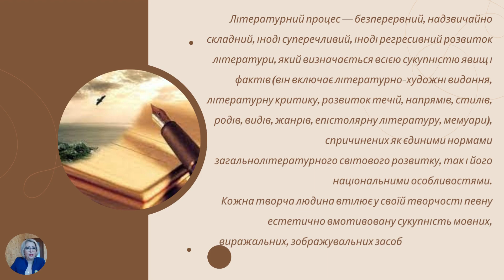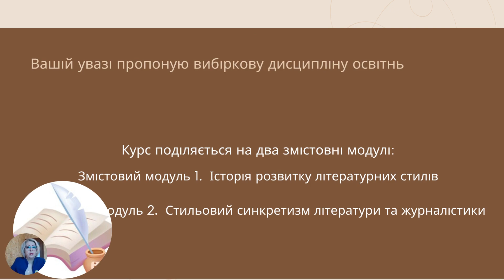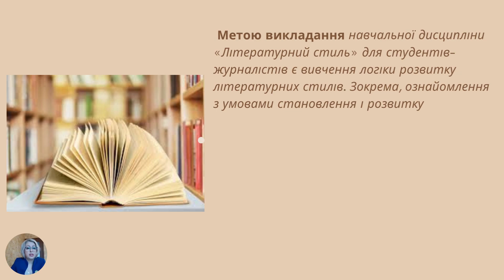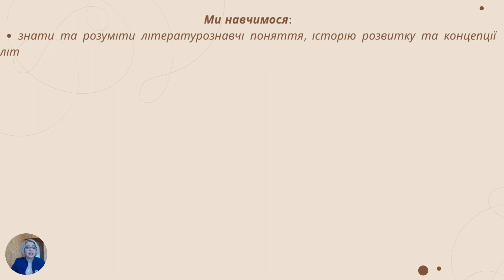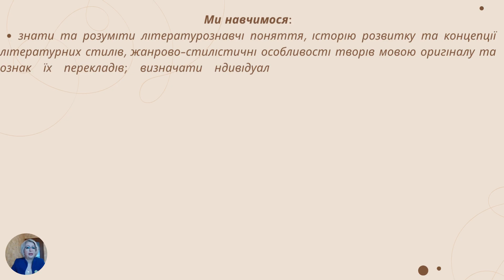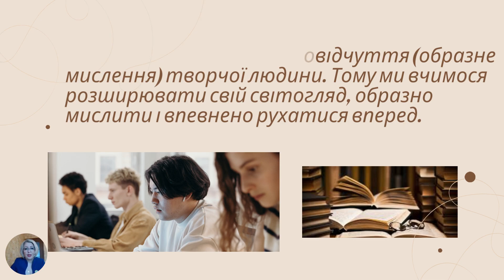Літературний стиль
Ярошовець Тетяна Іванівна